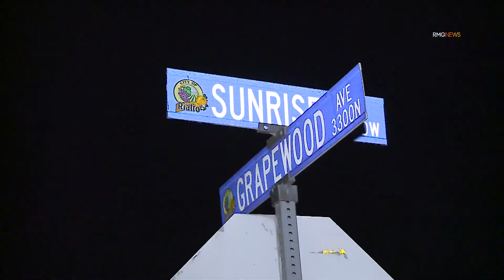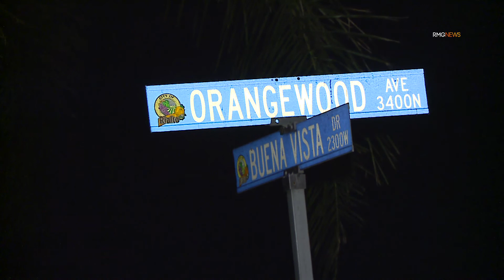RMG 10292020 Rialto Water Main Break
RIALTO, CA - On 10/29/2020 at about 12:30 am, Rialto Fire Department responded to reports of a water main break in the 2300 block of West Loma Vista Dr.

Arriving crews located a large amount of water flooding at least two, possibly three city blocks that was flowing from a broken main line in front of a residence .

The water flowing from the main line caused the roadway to crack. Water department personnel marked the cracked pavement with cones to avoid motorists driving over it citing possible danger of a sink hole developing.

Residents of the affected areas also reported very low water pressure inside their homes.